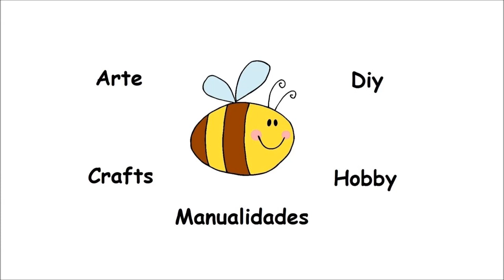casita con pinzas de madera estantería / little house with wooden clothespins bookshelf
Hola mis abejitas, tenéis un nuevo tutorial para realizar una estantería casita con pinzas de madera, espero que os guste mucho! dejad vuestros comentarios!!! podéis pasar por mi blog; os mando un abrazo de osito y muchos besitos ;)